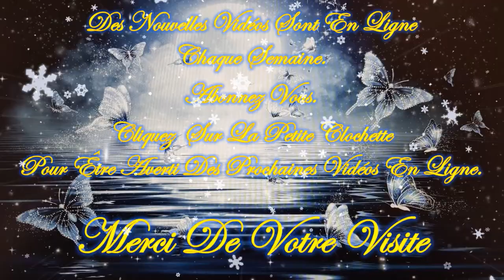🎄☃️Guidance intemporelle de ce Lundi 13 Novembre 2023☃️🎄